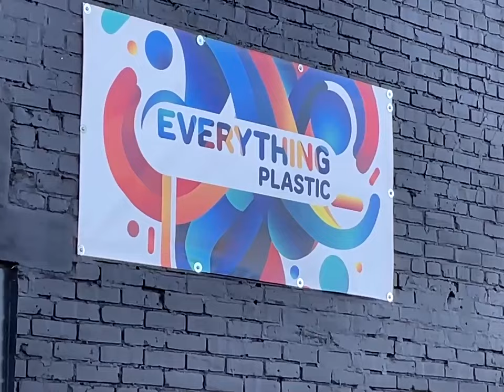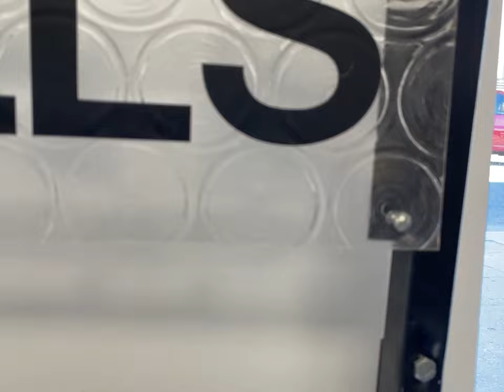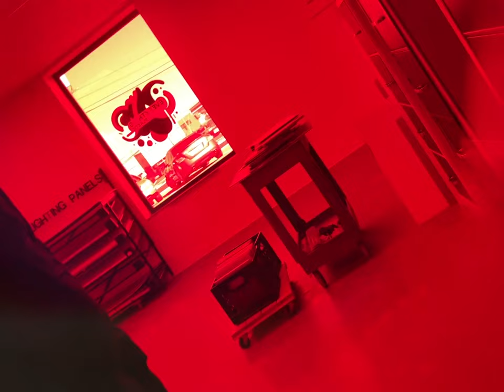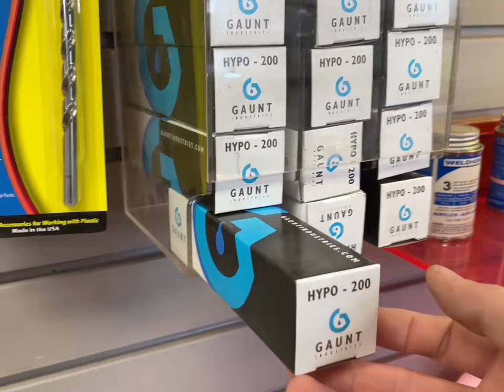Everything Plastic in Philadelphia. A store that sells Acrylic, ABS, PET, tubes, sheets, blocks